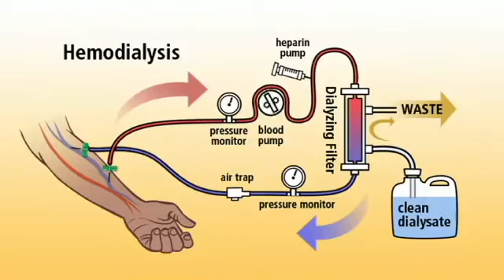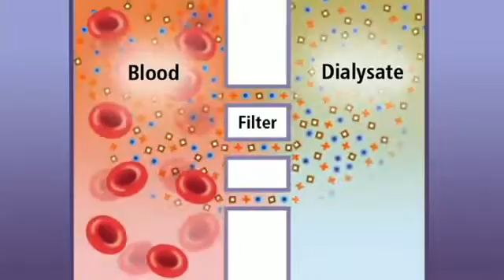Hemodialysis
In hemodialysis, a dialysis machine and a special filter called an artificial kidney, or a dialyzer, are used to clean your blood. To get your blood into the dialyzer, the doctor needs to make an access, or entrance, into your blood vessels.